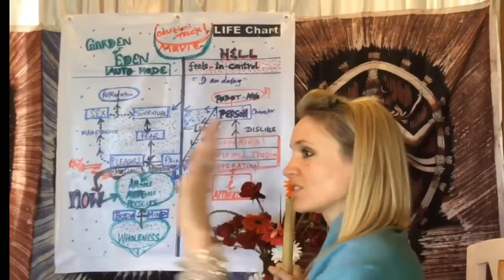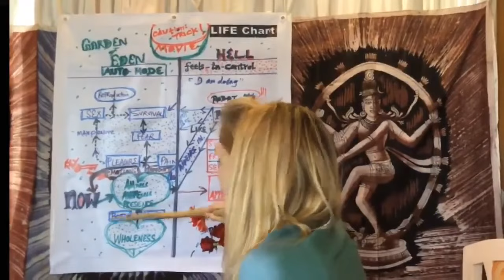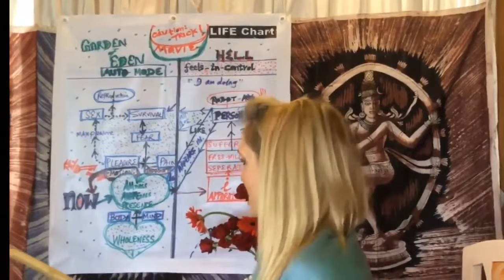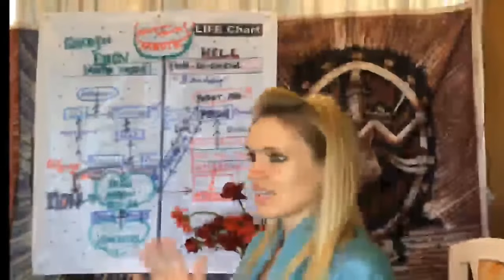Just step into that flow. Give up trying to be right or trying to know it intellectually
Embracing Mystery: Consciousness, Presence, and the Search for Unconditional Love.
Hi and welcome to the Lisa Cairns - Clips Channel
This Channel has  Clips (edited videos)  from Lisa Cairns  talks on Youtube.
N.B. This is NOT Lisa Cairns channel on Youtube. Channel is made with permission from Lisa Cairns, however, it is made completely independently from her. She has no involvement in the content, posting or payment  from the channel.
You may find the original video on Lisa Cairns Youtube Channel.
Lisa Cairns Live Stream:
For the past  years, Lisa has been travelling the world, giving talks and retreats in over 20 countries on the subject of non dual Philosophy. (Nonduality)
Lisa  talks about waking up ,spiritual awakening, awareness, consciousness and  an  Indian Philosophy called Non duality.
The channel is about